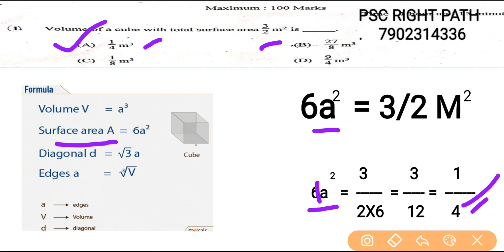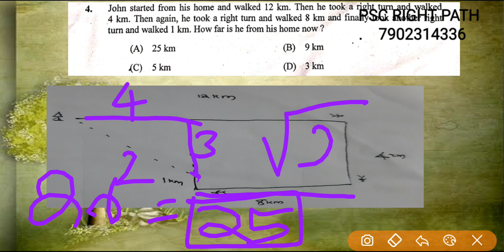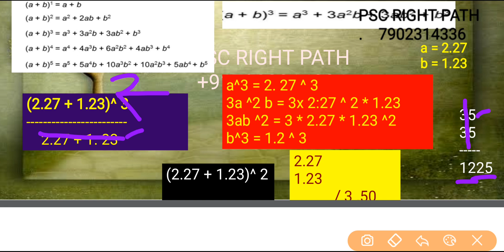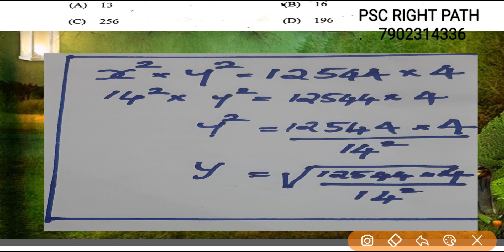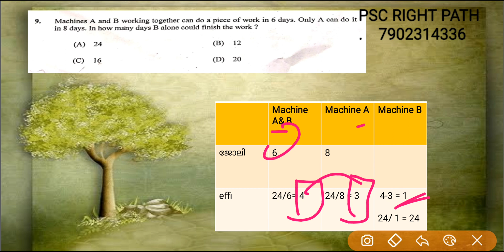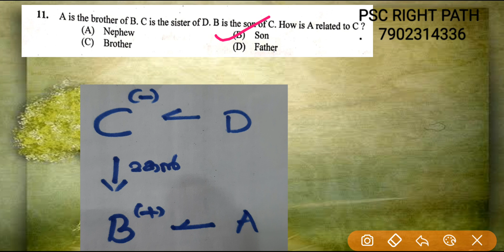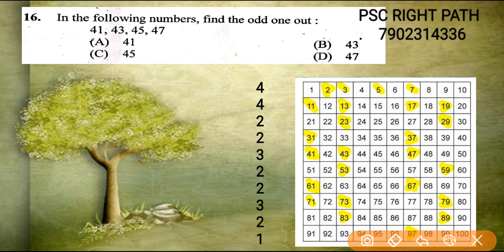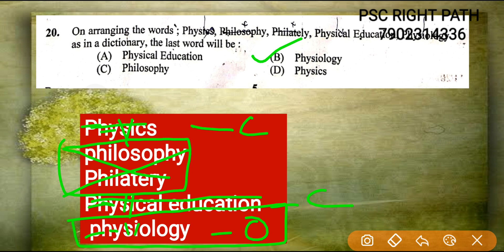VEO SSC GROUP-D PSC EXAMS MATHS PRACTICE - university assit (15/6/19) exam complete maths solutions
2019 june 15 psc university assistant maths video class useful to degree level sslc level ssc level exam

imporatant contents

1cube surface area find
2 clock
3 profit & loss
4 direction find
5 persentage maths
6 Algebra Formulas maths
7 lcm hcf based maths
8 ratio
9 work and time
10 train time speed distance maths
11 blood relation
12 missing number
13 alphabet code
14 odd one
15 calendar problem
16 distionary word settings